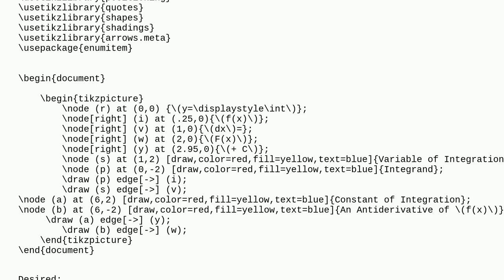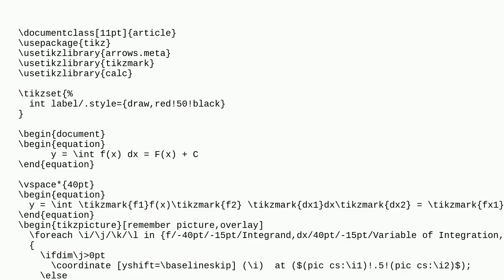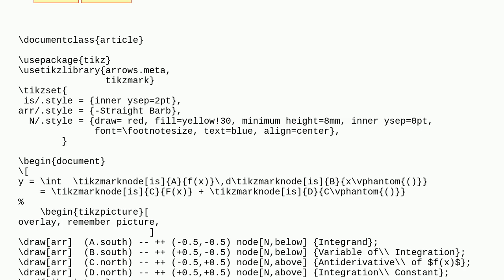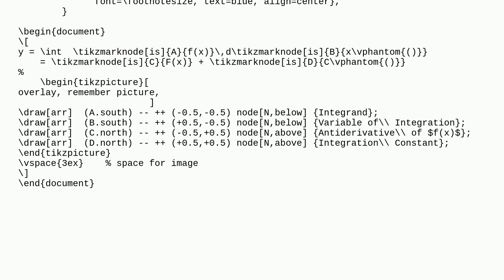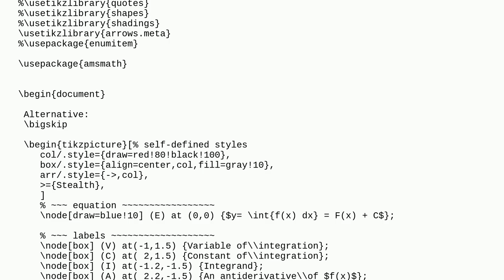Tex: Recreating Image Using Tikz (nodes and Edges)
Recreating Image Using Tikz (nodes and Edges)

A special thanks goes out to the community

  nodes tikz-pgf